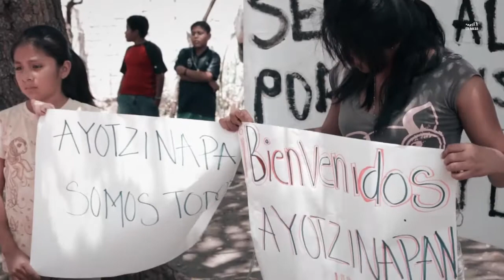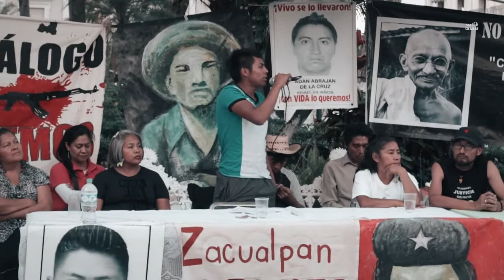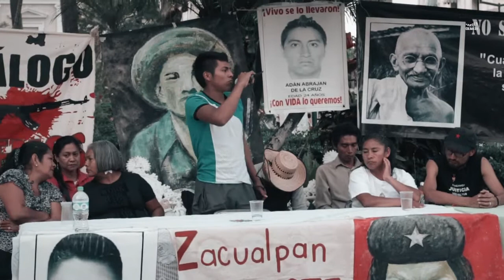Madres de normalistas desaparecidos de Ayotzinapa visitan Zacualpan